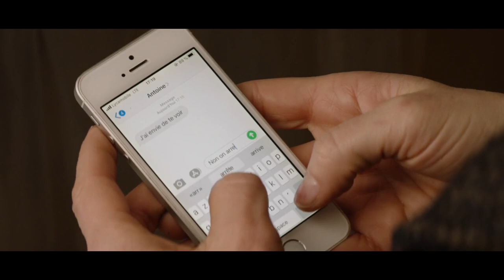Like an Actress / Comme une actrice (2023) - (English Subs)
Directed by : Sébastien Bailly
Produced by : La Mer à Boire Productions

Anna is a talented and famous actress. One day, she discovers that she has the power to change her physical appearance. She decides to use this power to test her couple.